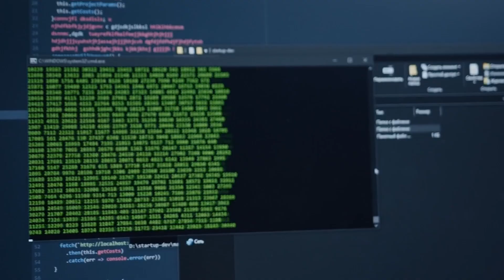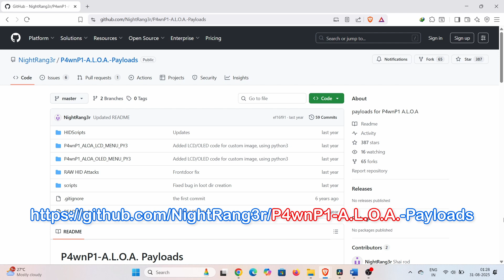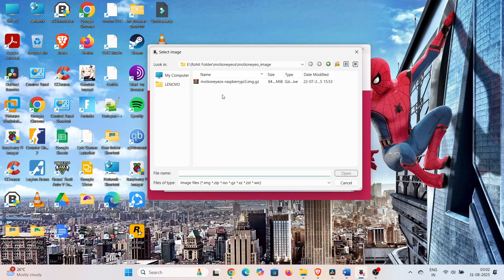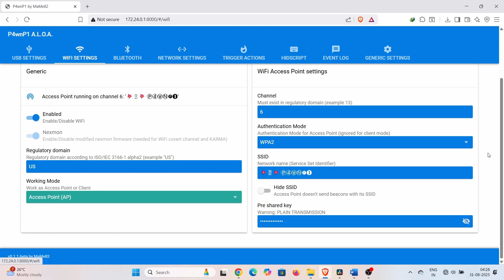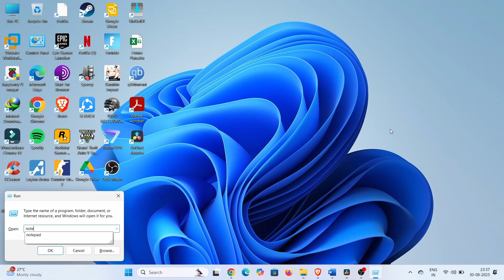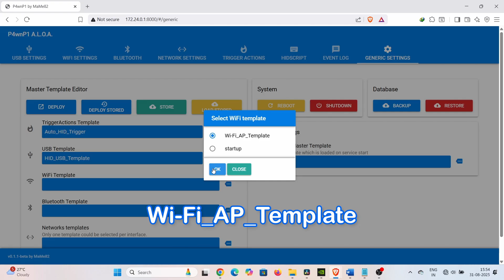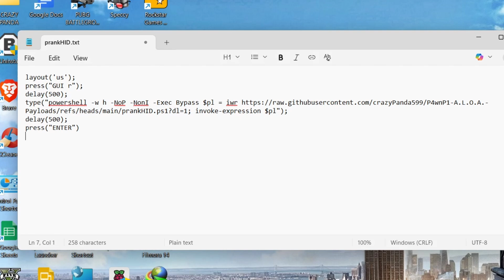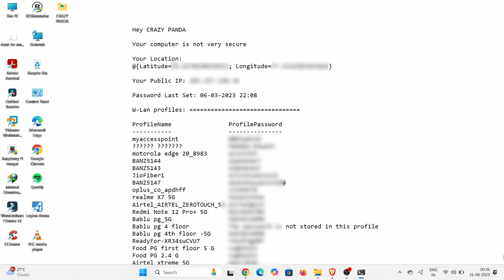DIY Hacking Toolkit: Raspberry Pi Zero W & P4wnP1 A.L.O.A. [PART 1]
Imagine walking away from your computer for just a minute, only to find it completely compromised when you return. The scary part? It can be done in seconds with a device smaller than your thumb. In this video, we build that exact device!

Join us as we kick off our new series on P4wnP1 A.L.O.A., the ultimate Swiss Army knife for pentesting. I'll show you how to turn a simple Raspberry Pi Zero W into a powerful physical hacking toolkit. P4wnP1 A.L.O.A. is a custom Kali Linux image that has the superpower to emulate USB devices, allowing it to pretend to be a keyboard or mouse to carry out undetectable HID (Human Interface Device) attacks.

In this video, you will learn:

How to download and install the P4wnP1 A.L.O.A. custom image.

The step-by-step process of flashing the image to a microSD card using the Raspberry Pi Imager.

How to connect to the device and navigate the web GUI control center.

How to configure HID Scripts, USB Settings, and Trigger Actions to automate attacks the moment the device is plugged in.

How to perform two live demos: a classic HID attack that types like a human and a prank on a "rival hacker" that extracts their IP address and Wi-Fi passwords, setting them as the wallpaper!

This is a journey into the world of physical hacking that everyone should understand to better defend against it.

🔗 IMPORTANT LINKS 🔗

(Find the download links for the Lite and Full disk images here in the README)

Creating deep-dive content like this requires significant time and research. If you found this video valuable, any support helps us keep the lights on and build better demos!

GPay / UPI ID: rohityt599@oksbi